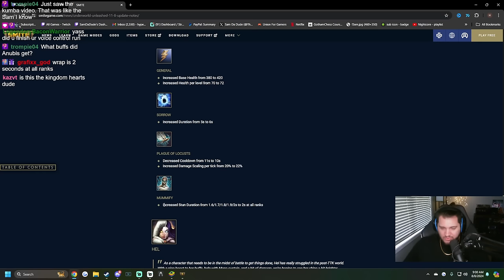I Fought A LOSING MATCHUP vs A 100 STAR SET MAIN!